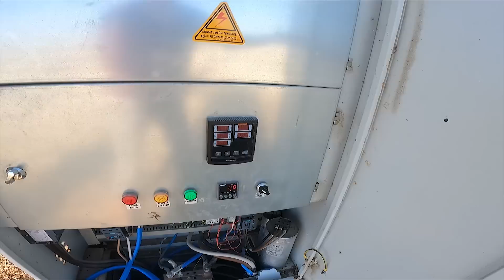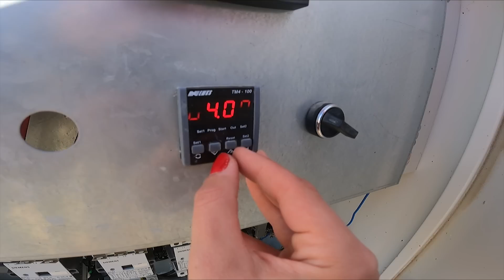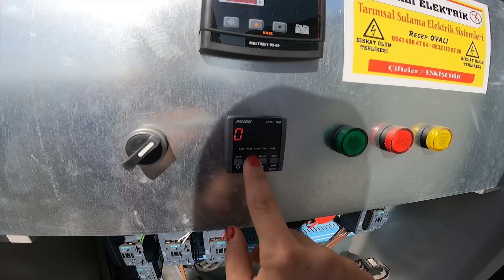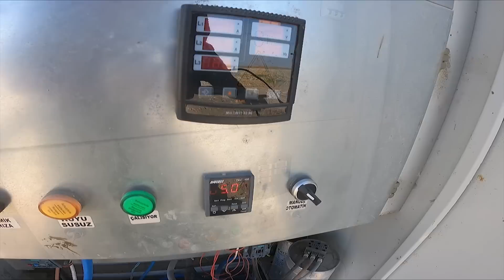2022 BUĞDAY EKİLİŞİ! EKİLEN YERLERİ SULAMAYA BAŞLADIK! KIZLARLA BİLGİ YARIŞMASI!